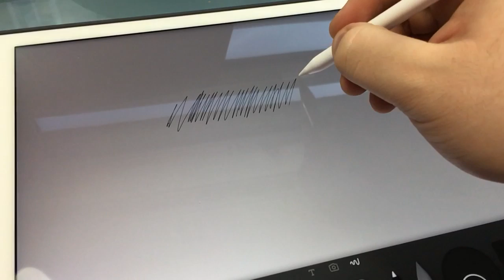Apple Pencil : latence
Démonstration de la latence de l'Apple Pencil dans l'application Paper. Filmée à 240 i/s.